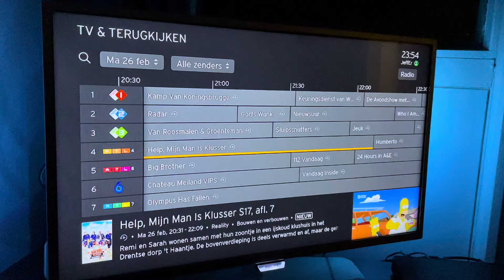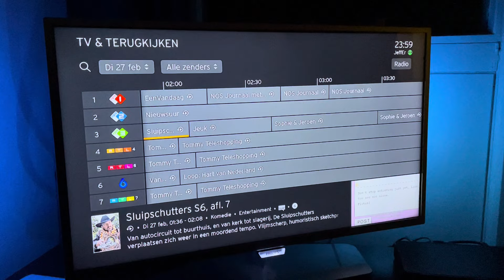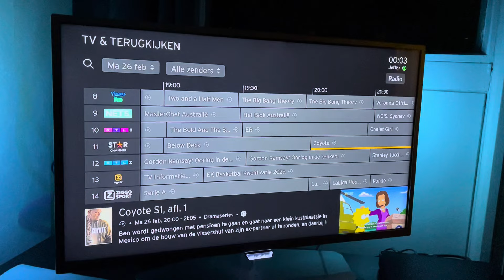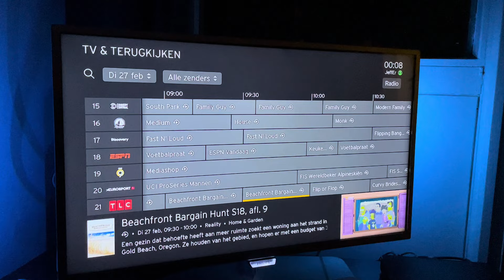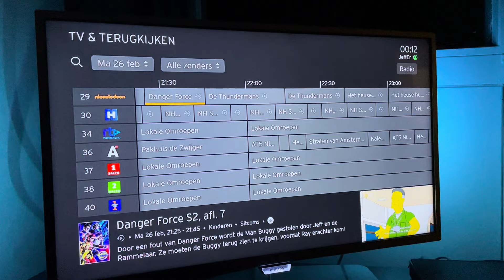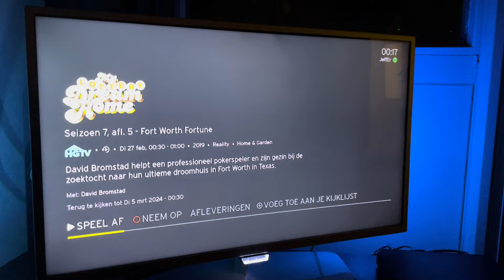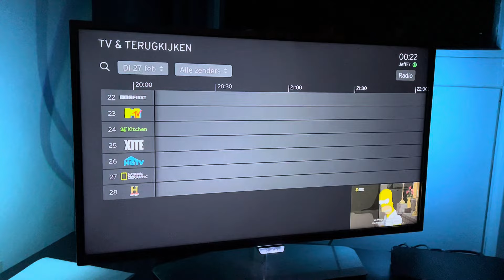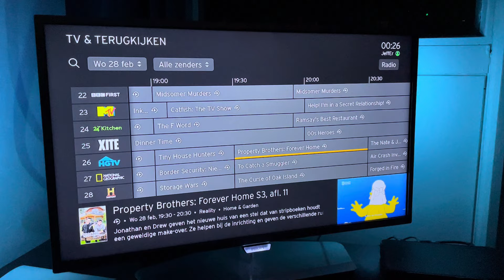5 March 2024